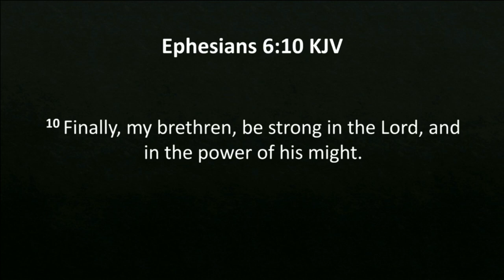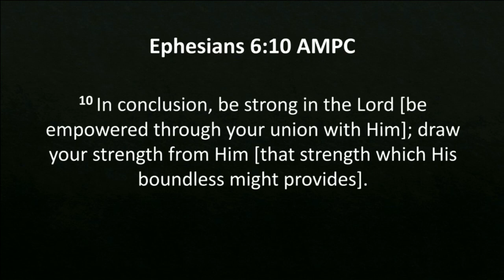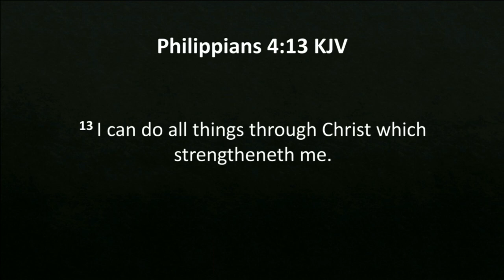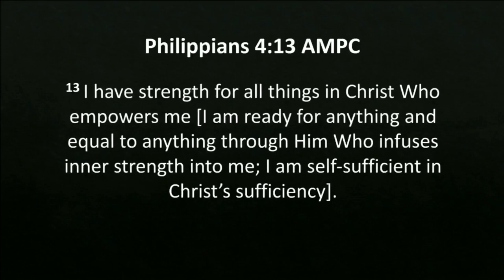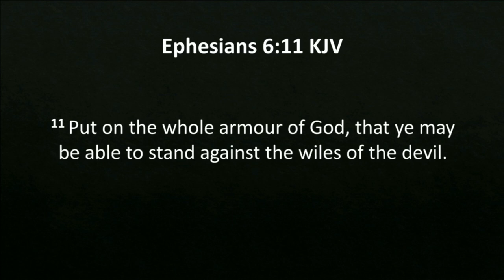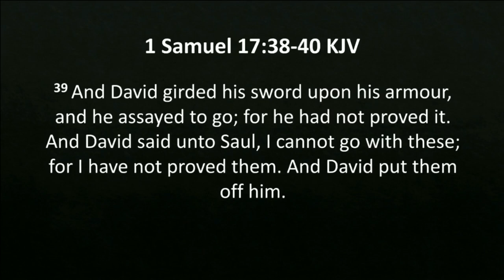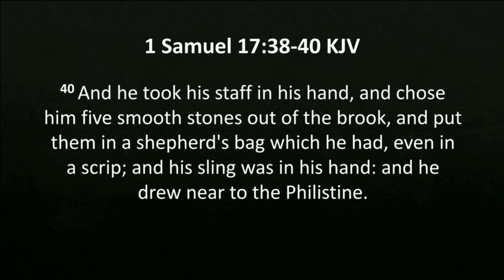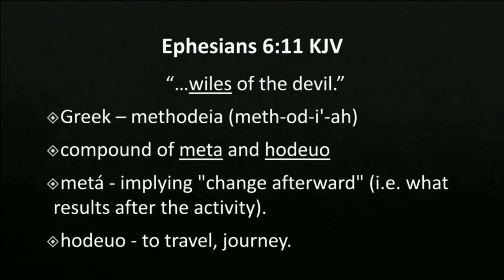Bible Study: Whole Armor of God | Elder William Guy, Assistant Pastor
Bible Study Series: Whole Armor of God
Elder William Guy, Assistant Pastor

Bishop W. James Thomas II
Senior Pastor, Calvary Baptist Church